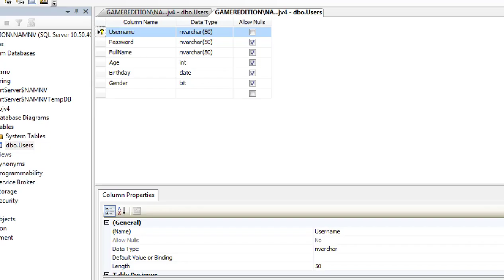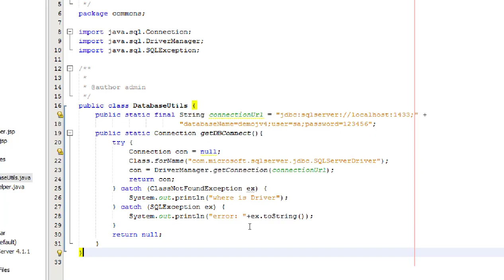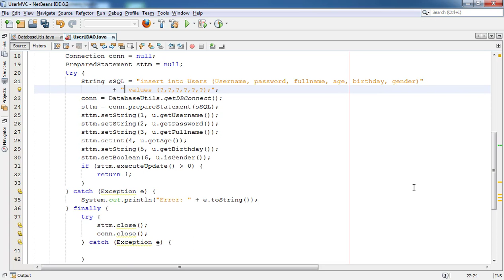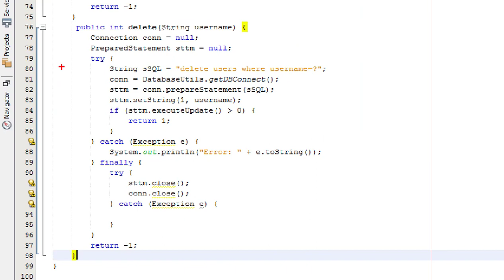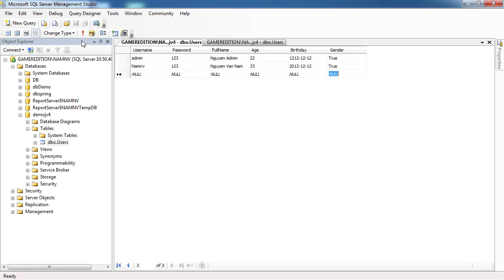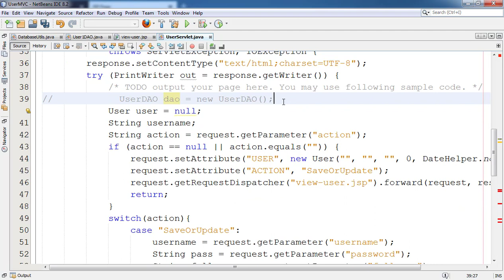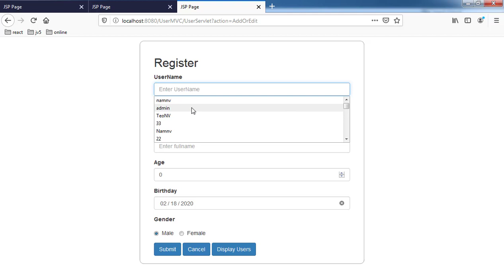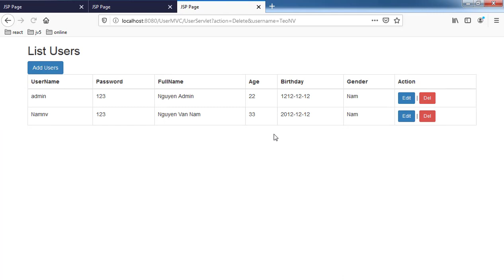CRUD User Java Servlet MVC use database Lab3 P2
CRUD User Java Servlet MVC NO database Lab3 P1